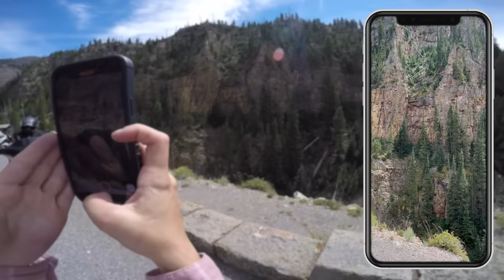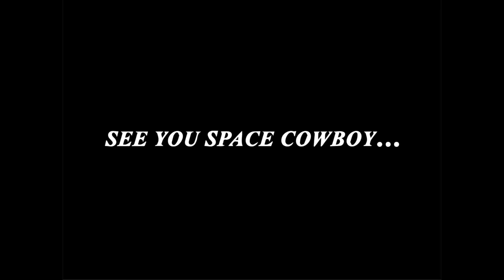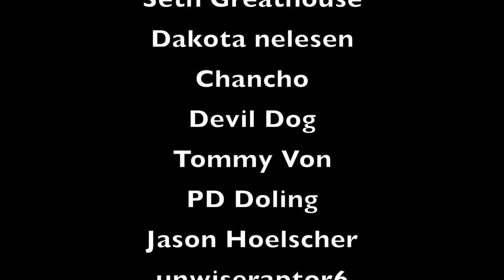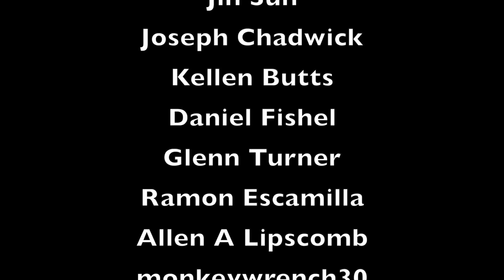Riding 4500 miles home on a $1000 motorcycle | Will it make it?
Help Forgotten Angels take the next big step in ending the cycle of abuse in the Foster Care system

2000 E. 12th Ave.